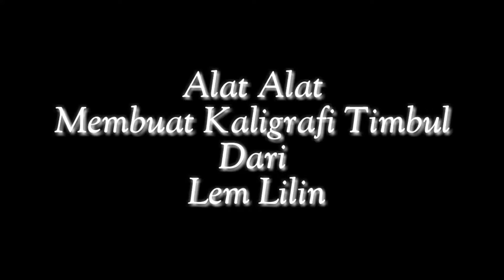Alat-alat membuat kaligrafi timbul dari lem tembak ¶ no 3 banyak orang yang tidak tahu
Utamakan menonton sampai selesai biar lebih faham..
Jika belom fham silakan tnyakan ke kolom komentar